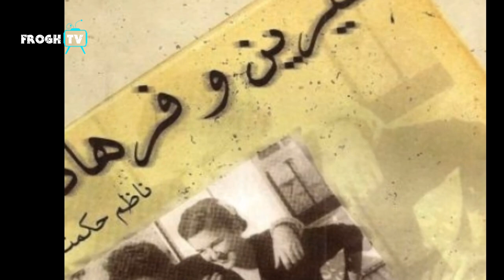خبر تازه: دختر جوان در فاریاب چرا بخاطر نامزدش خود را ... / طلوع نیوز/ tolo news